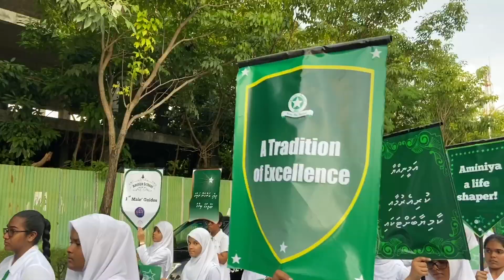AMINIYA SCHOOL 75th Anniversary Parade